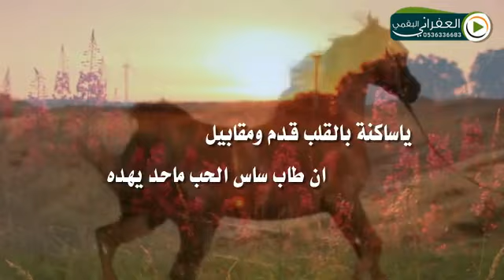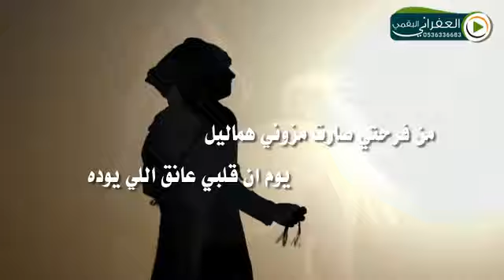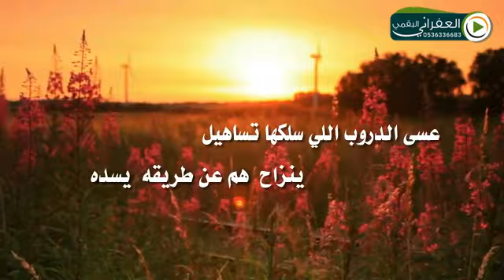شيلة شمس النهار كلمات محمد بن عبيد الشعيلي أداء المنشد عادل الدلبحي